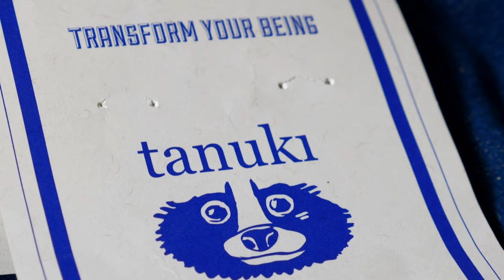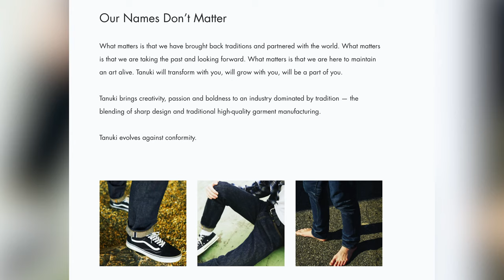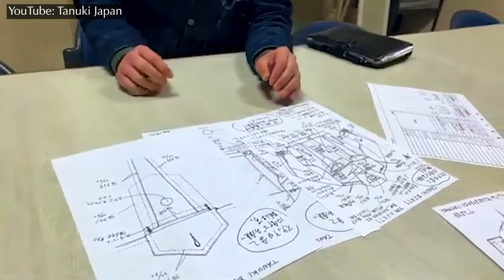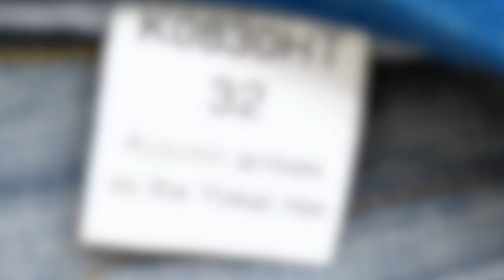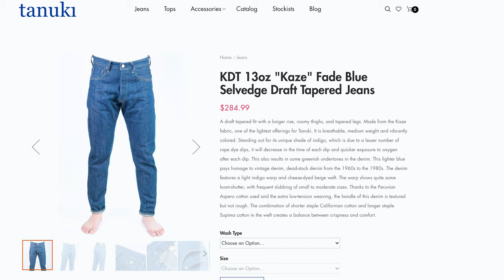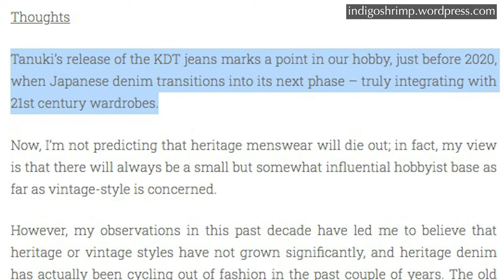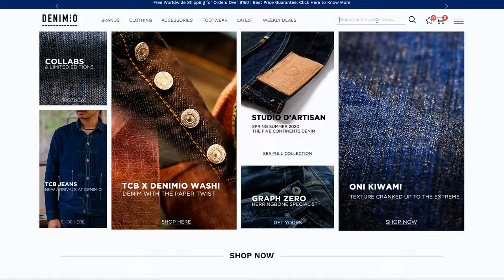Jeans Review: Tanuki Brings Streetwear to Selvedge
Tanuki was only launched in 2016 (in Okayama, where else) but the brand has catapulted in popularity because of their tight construction, innovative dyes, and for their goal of melding traditional heritage jeans with modern streetwear. Are Tanuki the next generation of selvedge, the brand to bring old fashioned denim into the 21st century?

00:00 Tanuki, the brand
02:07 Tanuki's Kaze denim
03:41 Tanuki jeans features
05:54 Tanuki fit & sizing
07:06 Tanuki jeans price
08:60 Tanuki jeans pros
10:13 Tanuki jeans cons